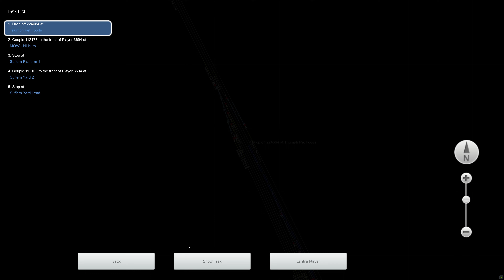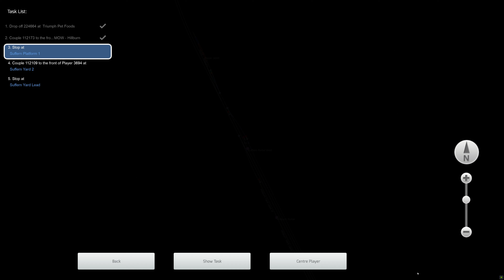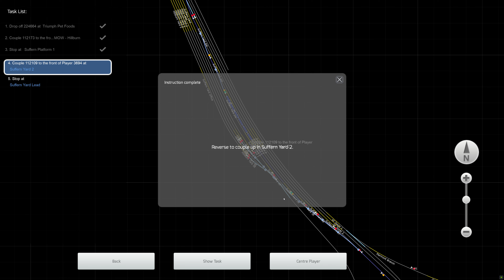Train Simulator - [EMD SD40-2H] - N.S957 NYD Bergen Line - NS SD40-2H - 4K UHD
Route: New York Division - Bergen Line (Workshop)
Loco: EMD SD40-2H Norfolk Southern
Scenario: N.S957 NYD Bergen Line - NS SD40-2H (Workshop)

Train controlled with Thrustmaster HOTAS Warthog and TCA throttle quadrant.
3840x2160 4K UHD native gameplay.